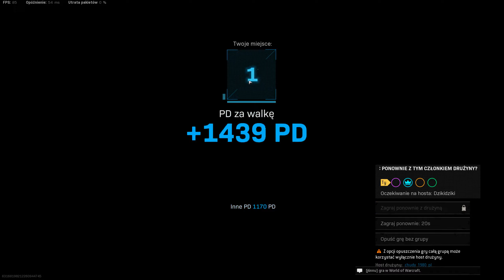COD WARZONE FORTUNE'S KEEP WIN